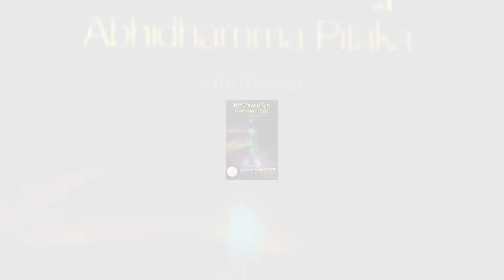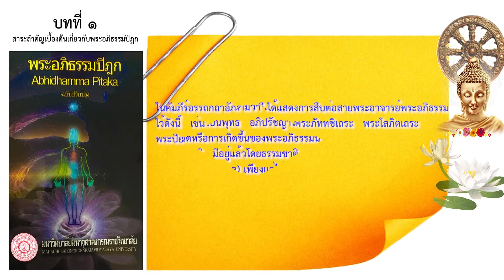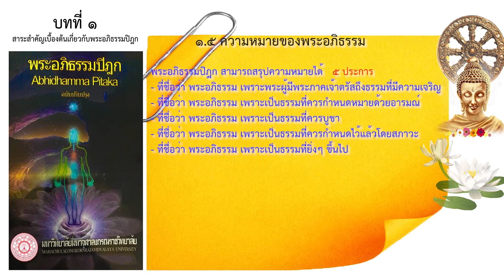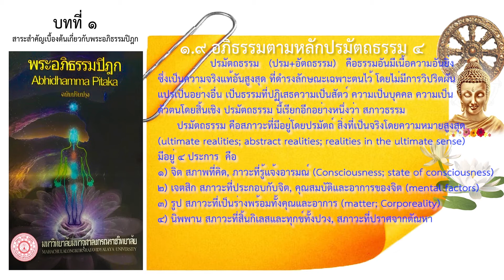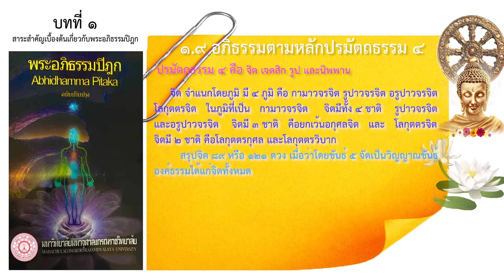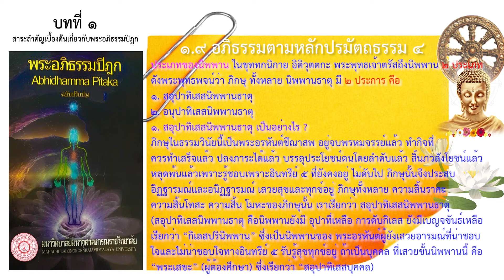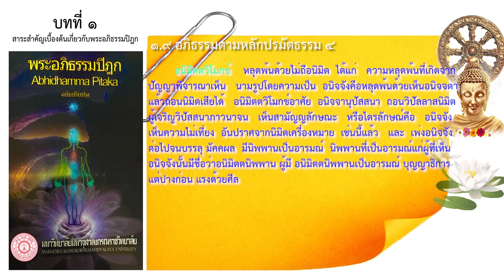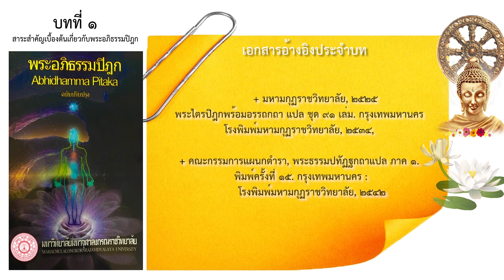สาระสำคัญเบื้องต้นเกี่ยวกับพระอภิธรรมปิฎก บทที่ ๑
สาระสําคัญเบื้องต้นเกี่ยวกับพระอภิธรรมปิฎก
พระครูภัทรสิริวุฒิ
ผศ. สําราญ อิ่มจิตต์
วัตถุประสงค์การเรียนประจําบท
เมื่อได้ศึกษาเนื้อหาในบทนี้แล้ว ผู้ศึกษาสามารถ
๑. บอกวิวัฒนาการคําสอนเกี่ยวกับพระอภิธรรมได้
๒. อธิบายความเป็นมาของพระอภิธรรมปิฎกที่ปรากฏในอรรถกถา ฎีกาได้
๓. อธิบายพัฒนาการของพระอภิธรรมสมัยต่างๆ ได้
๔. บอกความหมายของพระอภิธรรมปิฎกได้อย่างถูกต้อง
๕. อธิบายความสําคัญของพระอภิธรรมปิฎกได้
๖. อธิบายประโยชน์ของการศึกษาพระอภิธรรมปิฎกได้
๗. อธิบายโครงสร้างของพระอภิธรรมปิฎกได้
๘. อธิบายพระอภิธรรมตามหลักปรมัตถธรรม ๔ ได้
ขอบข่ายเนื้อหา
• วิวัฒนาการคําสอนเกี่ยวกับพระอภิธรรมสมัยพุทธกาล
• ความเป็นมาของพระอภิธรรมปิฎกที่ปรากฏในอรรถกถา ฎีกา
• พัฒนาการของพระอภิธรรมปิฎก
• ความหมายของพระอภิธรรมปิฎก
• ความสําคัญของพระอภิธรรมปิฎก
• ประโยชน์ที่ได้รับจากการศึกษาพระอภิธรรม
• โครงสร้างของพระอภิธรรมปิฎก
• พระอภิธรรมตามหลักปรมัตถธรรม ๔

๑.๑ ความนำ
พระอภิธรรมปิฎกเป็นคัมภีร์ด ในปิฎกทั้ง ๓ (พระวินัยปิฎก พระสุตตันตปิฎก และพระอภิธรรมปิฎก) ซึ่งเป็นปิฎกที่มีความสําคัญมาก เพราะเป็นปิฎกที่รวบรวมส่วนของพระธรรมคําสอนซึ่งเป็นสภาวธรรม ล้วนๆ อภิธรรมเปรียบเหมือนแก่นของพระพุทธศาสนา (แก่นธรรม) เรียกว่า ธรรมอันยิ่งและธรรมวิเศษ (อภิ+ธมฺม)
พระอภิธรรมปิฎกในยุคต่อมา พระอรรถกถาจารย์ เรียกว่าปรมัตถเทสนาบ้าง ยถาธรรมศาสน์บ้าง นามรูปปริจเฉทกถา บ้าง อนุสยปหานธรรม บ้าง กล่าวคือ
พระอภิธรรมเมื่อว่าโดยการแสดง เรียกว่า  “ปรมัตถเทสนา” คือเป็นการแสดงธรรมเจาะจง เฉพาะประโยชน์อย่างยิ่งคือนิพพาน เรียกว่าปรมัตถประโยชน์ ซึ่งเป็นธรรมชั้นสูงที่ไม่เกี่ยวด้วยท้องเรื่อง องค์ประกอบอันเป็นบริบทต่าง ๆ เช่น เหตุการณ์ บุคคล สถานที่ วัฒนธรรม มิติทางสังคม หรือสํานวน โวหารในการแสดง
พระอภิธรรมเมือว่าโดยการสอน เรียกว่า “ยถาธัมมสาสนะ” คือการสอนตามเนื้อหาแท้ ๆ ของ สภาวธรรมที่ปรากฏในขณะนั้น ๆ
พระอภิธรรมเมื่อว่าโดยถ้อยคําในการกล่าว เรียกว่า “นามรูปปริจเฉทกถา” คือถ้อยคําที่สอน เพื่อให้กําหนดนามและรูป ได้แก่การกําหนดกายและจิตตามสภาพธรรมที่ปรากฏในปัจจุบันขณะ
อภิธรรมเมื่อว่าโดยการละกิเลส เรียกว่า “อนุสยปหานะ” คือธรรมเป็นเครื่องละกิเลสอย่าง ละเอียด อันได้แก่กิเลสที่นอนเนื่องอยู่ในสันดาน เพราะเมื่อศึกษาเรียนรู้อภิธรรมจนเกิดความเข้าใจและ ปฏิบัติตามได้ทุกขั้นตอนแล้ว ความละเอียดของปรมัตถธรรมจะสามารถกําจัดอนุสัยกิเลสได้ด้วยอํานาจ ของปัญญาเจตสิกและสัมปยุตตธรรมที่เกิดพร้อมกัน สามารถละกิเลสที่นอนเนื่องอยู่ในขันธสันดานได้ จึงเรียกว่า อนุสยปหาน
คําว่า อภิธรรม ในฐานะที่หมายถึงธรรมอันยิ่งนั้น มิใช่มีแต่ที่อยู่ในพระอภิธรรมปิฎกเท่านั้น แม้ในพระสุตตันตปิฎกก็มีอยู่ทั่วไป คือข้อความตอนใดพูดถึงหลักธรรมล้วนๆ ไม่กล่าวถึงบุคคล และเหตุการณ์ ข้อความตอนนั้น ๆ ย่อมมีสภาวะเป็น “อภิธรรม”

 พระสัมมาสัมพุทธเจ้า ได้ทรงแสดงพรอภิธรรมโปรดพระพุทธมารดา ในพรรษาที่ ๗ ซึ่งเป็น เทพบุตรสถิตอยู่ ณ สวรรค์ชั้นดุสิต พร้อมกับเหล่าเทวดาหลายโกฏิ (ประมาณ ๘๒ โกฏิ) โดยแยก จํานวนวันในมนุษยโลกได้ ดังต่อไปนี้
๑. คัมภีร์ธัมมสังคณี ว่าด้วยหมวดแห่งปรมัตถธรรม ทรงแสดง ๑๒ วัน
๒. คัมภีร์วิภังค์ ว่าด้วยการจําแนกปรมัตถธรรม ทรงแสดง ๑๒ วัน
๓. คัมภีร์ธาตุกถา ว่าด้วยธาตุแห่งปรมัตถธรรม ทรงแสดง 5 วัน
๔. คัมภีร์ปุคคลบัญญัติ ว่าด้วยบัญญัติบุคคลและปรมัตถ์ ทรงแสดง ๗ วัน
๕. คัมภีร์กถาวัตถุ ว่าด้วยการถามและตอบในปรมัตถธรรม ทรงแสดง 90 วัน
6. คัมภีร์ยมก ว่าด้วยการแสดงปรมัตถธรรมเป็นคู่ๆ ทรงแสดง ๑๒ วัน
๗. คัมภีร์มหาปัฏฐาน ว่าด้วยปัจจัยปรมัตถธรรม ทรงแสดง ๒๕ วัน
รวมจํานวนวันที่ทรงแสดงพระอภิธรรมทั้งสิ้น ๘๔ วัน
ลําดับความสําคัญของคัมภีร์ฝ่ายพระอภิธรรม
๑) พระอภิธรรมปิฎก
๒) อรรถกถาที่อธิบายพระอภิธรรมปิฎก
๓) ฎีกาที่อธิบายอรรถกถา
๔) อนุฎีกาที่อธิบายอรรถกถา
๕) อภิธัมมัตถสังคหะ